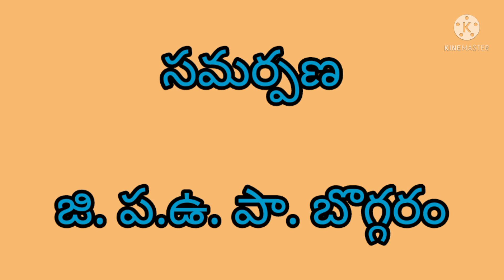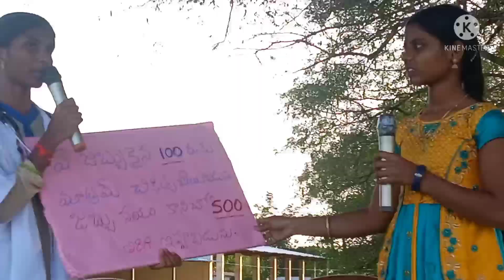తెలివి లఘు నాటిక